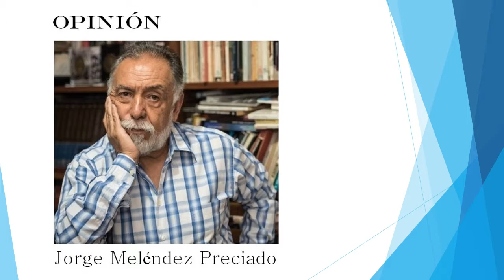Concluyen las precampañas y EPN insiste en que se reconozcan sus logros.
Comentario: Jorge Meléndez Preciado